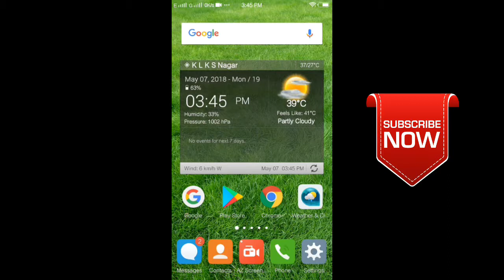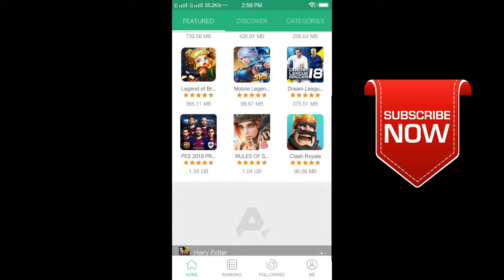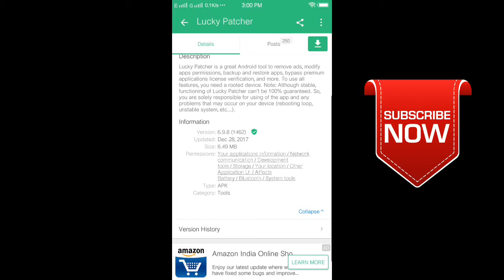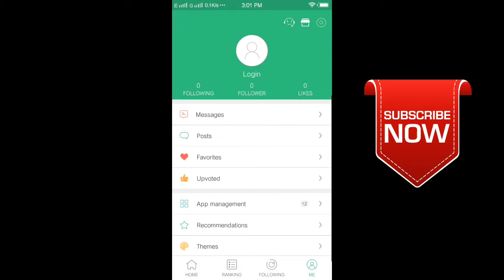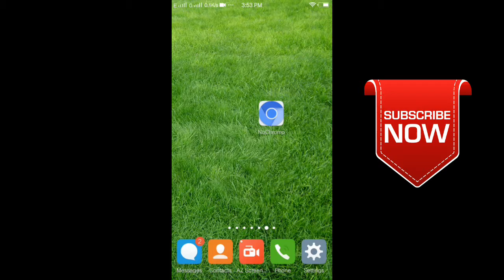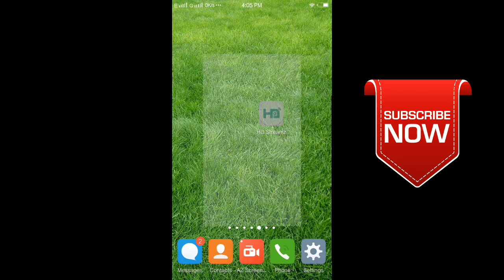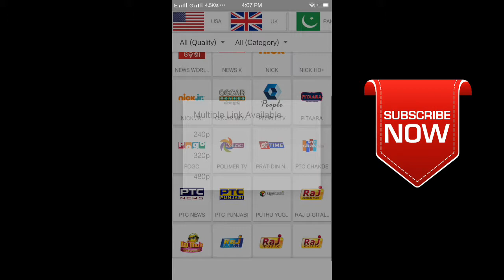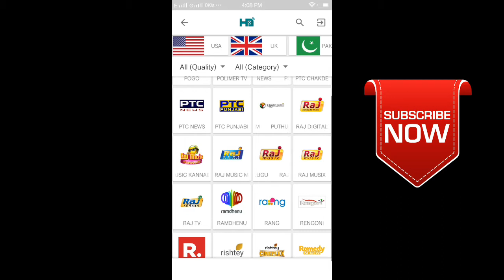3 SECRET APPS | தமிழ் | 2018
TOP 3 SECRET APPS IN தமிழ்.

Hi friends, In this video I told you about top 3 secret app for Android phone. App names : #1. Hd streamz , #2. No Chromo , #3. Apk pure... These 3 apps are cannot available on play store... If you want to install these apps I gave the app link in below... Don't skip the video... Pls watch the full video.. and try it... If you like this video pls like it and share to your friends and relatives and neighbors, comment below and subscribe our channel for getting more tech videos.